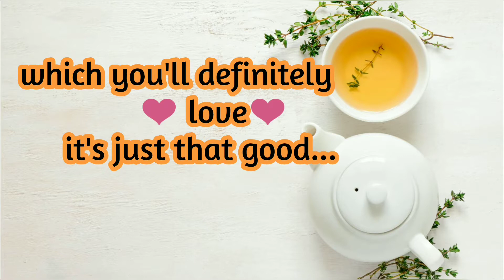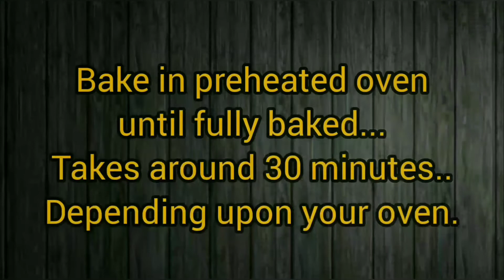From scratch Moist Chocolate Marble Cake recipe in Urdu|| Chocolate TEA CAKE recipe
Do you Love Chocolate Marble Cake? This easy recipe is delicious for Chocolate marble cake. This Chocolate marble recipe is in urdu.
To make this perfect tea cake,you need following items:

INGREDIENTS:

white flour.             1+1/2 cup
white sugar.            3/4 cup
(you can add more if you like)

ghee/butter.              1/2 cup

skimmed milk.           1/2 cup(slightly warm)
low-fat greek yogurt.     1/4 cup

* All ingredients should be on room temperature.

METHOD:
- First,combine flour with baking powder&salt. set aside.
- Add half(1/4 cup)milk in yogurt and half in coco powder.
- Make a paste of cocoa powder by mixing it well.
- Beat sugar and ghee until well combined. Then add eggs one by one,beating really well.
- Then add vanilla and flour mix,alternately adding yogurt mix after it .
- Beat the batter just this much until it's well combined. Don't overbeat it.
- Separate half of the batter,and add cocoa powder mixed with milk to the other half.
- Mix well and pour in slightly oiled dish in the whatever way you like. Then run a knife through it to create a marble effect.
- Bake in a preheated oven until toothpick inserted comes clean.
- Cut in slices after it's cooled down.
-Makes around 20 slices/12cupcakes.

If you would like to see recipe of Greek Yogurt..here's the link...